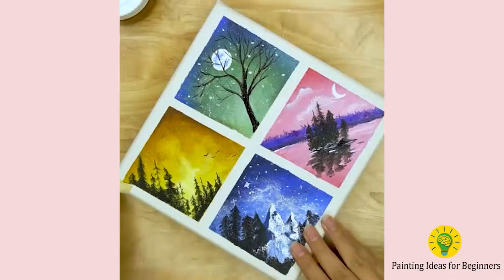5 Seasonal Painting Ideas For Beginners | Four Seasons Painting Ideas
The above drawing is Scenery Painting on Canvas
Materials required
1) Color used -  Camlin color paint
2)Pencil
3) Black Marker
4) Brush
5) Palette
6) Water